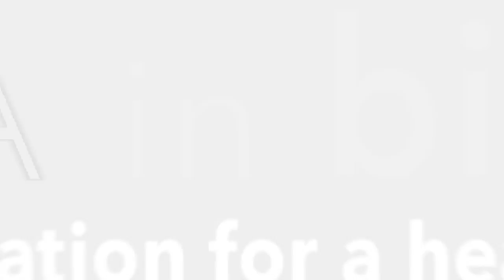Joshua Loftus: Stanford Student Big Data 2014